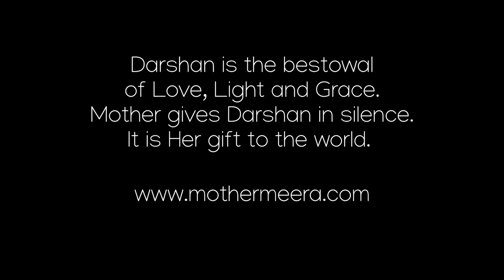Mother Meera - Only the Essence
This is a short video for what you can expect on this channel.
Mother Meera was born in India and presently lives in Germany. Here and around the world, she gives Darshan, her blessing of light, love and grace, in complete silence.
Online Meditations during this time, daily at 7pm CEST (Germany time).